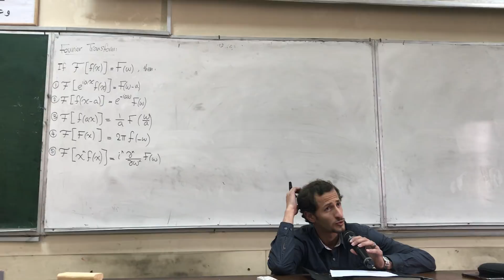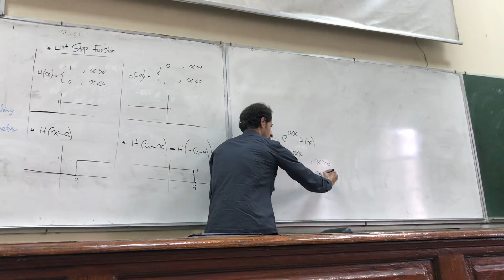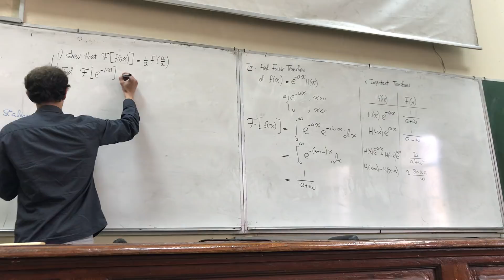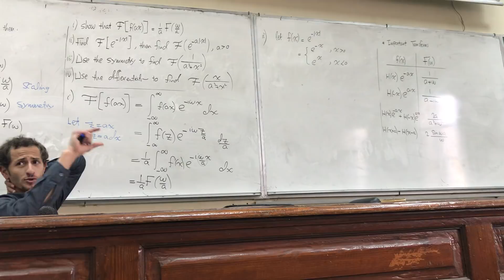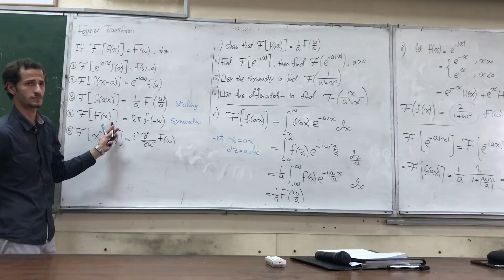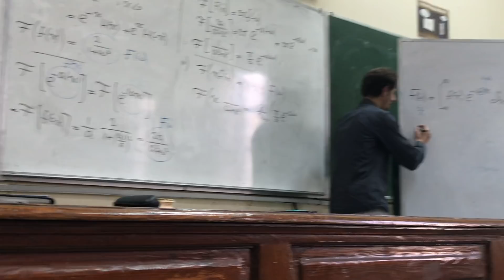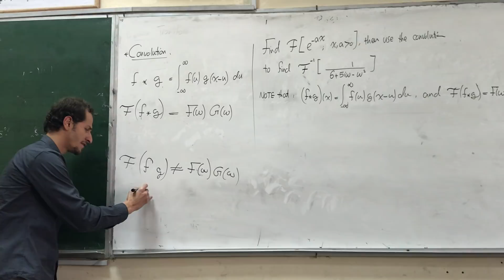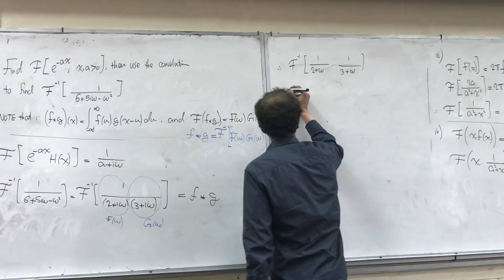Sec 6 Math Part 1